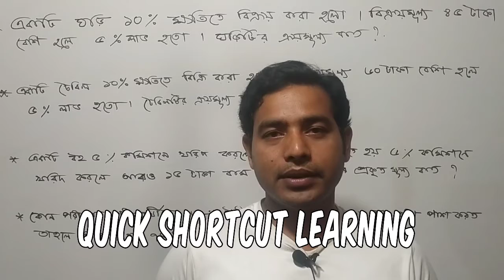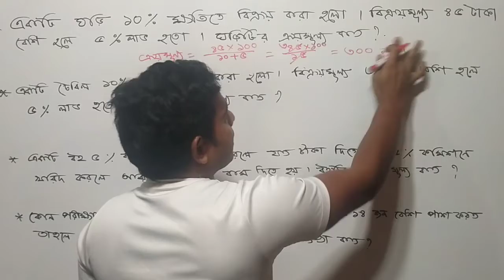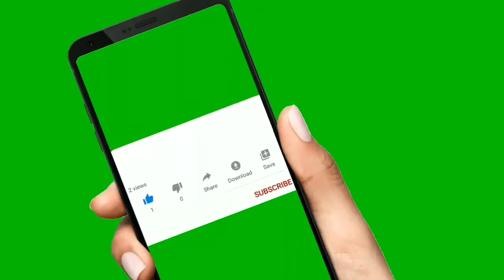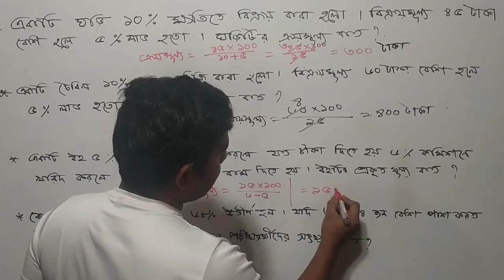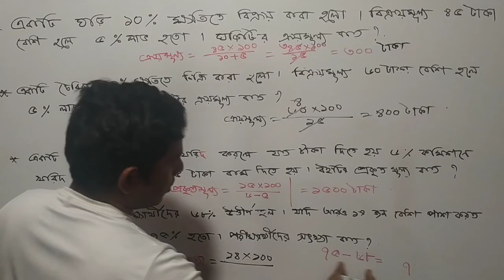লাভ ক্ষতি অংক করার শর্টকাট টেকনিক।.পার্ট ৪।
লাভ ও ক্ষতি। লাভ ও ক্ষতির ক্রয়মূল্য নির্ণয়ের সহজ নিয়ম।buy cost in profit and loss.পার্ট ৪।
আমরা প্রতিনিয়ত চেষ্টা করি যেকোন সমস্যার সহজ ট্রিপস দেওয়ার।
video edition : vllo apps
video maker: Nitish Kumar.
music collection : vllo.
এখানে সব সময় শিক্ষণীয় ভিডিও আপলোড করা হয়।

Quick Shortcut learning,

Job preparation for math,
job preparation,
class nine ten math in bangla,
nine ten math solution,
BCS preparation,
mathematics solution,
magic math,
short rule for math,
patigonit somoshar somadhan,
bijgonit problem solution,
algebra,
math,
learning easy way,

Everybody I upload video.Video types educational.Education is backbone nations.So I like education and i upload educational videos.  All classes i upload video, i try my best sothat my videos is good other than.most of I upload job preparation videos, nine ten math tricks, math tricks, physic class,nine ten bengla grammer shortcut tricks, English grammr tricks, daily science tricks, biology tricks, international tricks and more than information videos of education.So who doesn't subscribe my channel,  please subscribe my channel. Stay with me.

video content created by nitish kumar
music collection : vllo apps.

আমাদের ভিডিও যদি করো ভিডিওর সাথে মিলে যায় তাহলে এটি হবে কাকতালীয়।

আমাদের ভিডিও দেখার জন্য সবাইকে ধন্যবাদ। কারো যদি আমাদের ভিডিও নিয়ে কোনো মন্তব্য থাকে তাহলে অবশ্যই কমেন্ট করে জানাবেন।